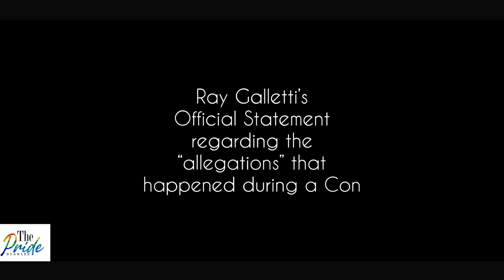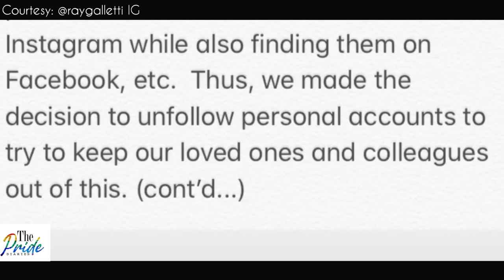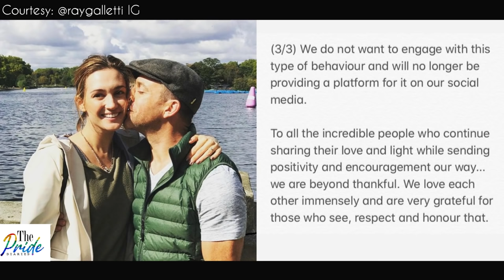Kat Barrell’s Husband, Ray Galletti FINALLY SPEAKS UP!!!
An anonymous Twitter user posted few weeks back about an allegation against Kat Barrell’s husband, Ray Galletti. The couple had been silent about the issue but finally, Ray has given his official statement about the accusations. I hope this brings peace to everyone.